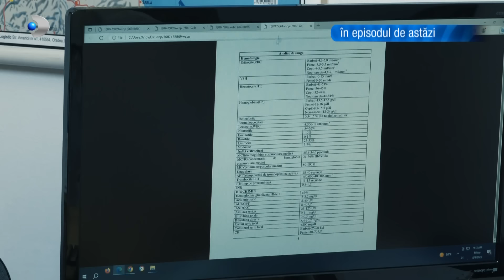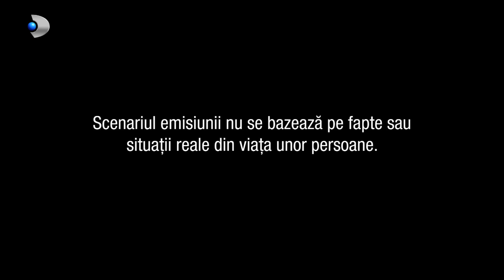In cautarea adevarului(30.04.2024) - Editia 907 | Sezonul 6 | Luni - vineri, de la 13:00, la Kanal D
Ernest: „Se spune ca familia este nucleul societatii pentru ca esenta oricarui produs da consistenta si in cele din urma, valoare intregului. Cu alte cuvinte, familia si societatea sunt intr-o relatie de interdependenta continua. Cand familia se destrama, regasirea echilibrului nu inseamna o alta relatie oficializata, ci vindecarea traumelor trecute, acceptand faptul ca greseala este omeneasca, dar nu eterna. Cine invata din alegerile proaste facute din necunoastere, este considerat un zeu al intelepciunii, iar cine nu o face, se intoarce mereu la aceeasi suferinta pana intelege cauza si isi da dreptul sa renasca prin propria cenusa precum pasarea pheonix.”

Nelu Paraschiv are 58 de ani si este casatorit cu Lavinia Paraschiv (54 de ani). In cei 10 ani de cand sunt impreuna au dezvoltat o firma de constructii care acum este o afacere prospera, Nelu fiind de inginer, iar Lavinia arhitect. Amandoi sunt la a doua casatorie si au copii din casatoriile anterioare. „Cand ne-am cunoscut, a fost dragoste la prima vedere!”

Cine este tanara domnisoara care apare in biroul lui Nelu Paraschiv si cum vor decurge lucrurile din acest punct, vedeti in acest material.

📢 Urmareste noutatile Kanal D si pe Social Media 📢